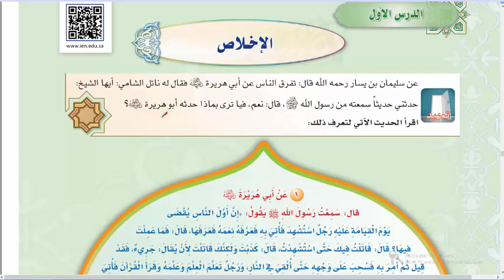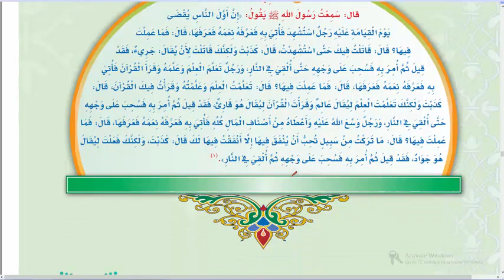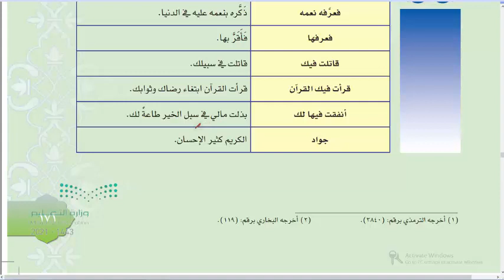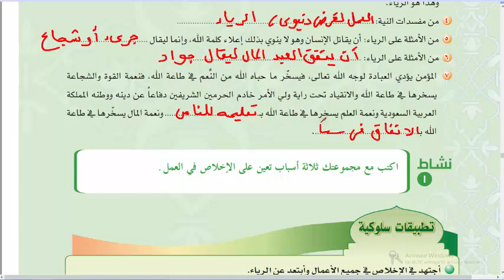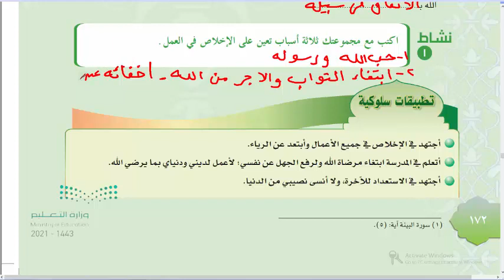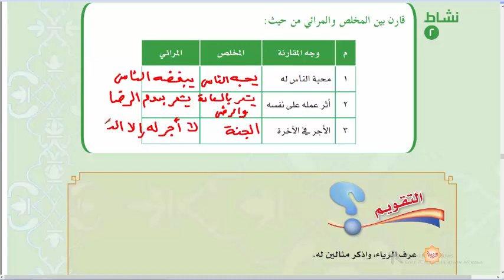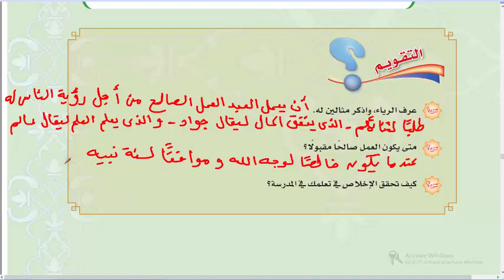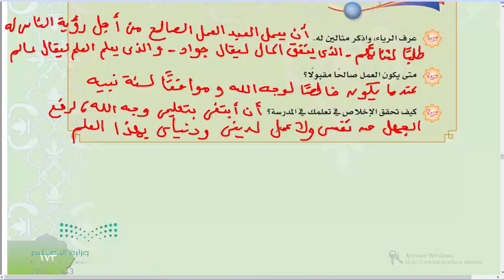حل كتاب الدراسات الاسلامية حديث الاخلاص ثالث متوسط ف1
حل كتاب الدراسات الاسلامية حديث الاخلاص الصف الثالث المتوسط الفصل الاول طبعة 1443هـ

هذه قناة تعليمية تهتم بالمناهج السعودية وحلول كتاب الطالب والنشاط . هدفنا الرئيسي من هذه القناة عرض المناهج الدراسية بشكل جذاب مع الحل لجميع الكتب